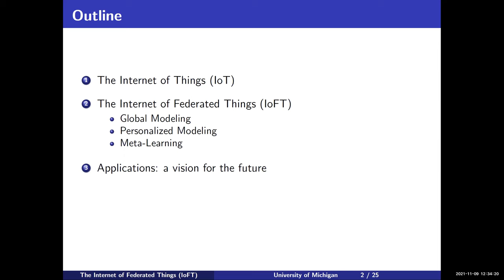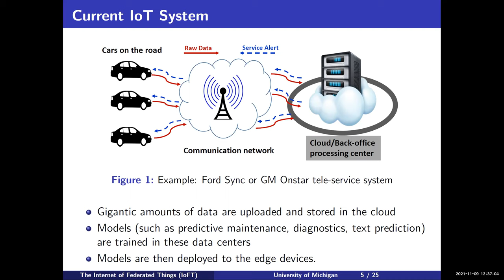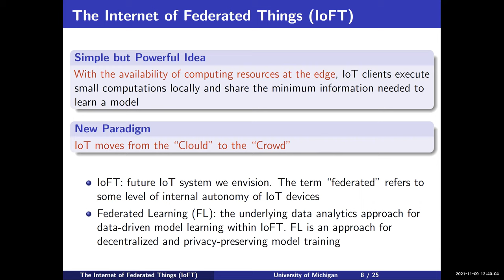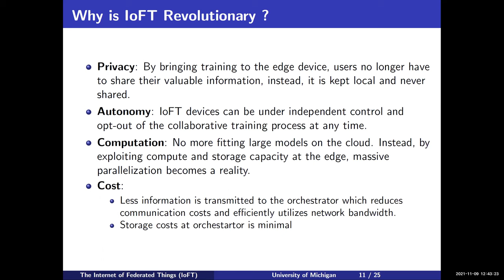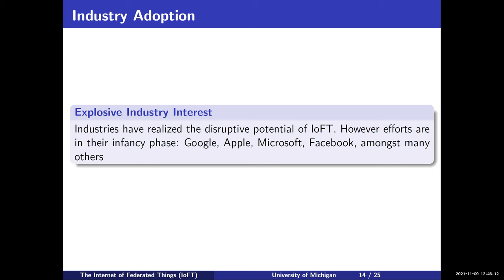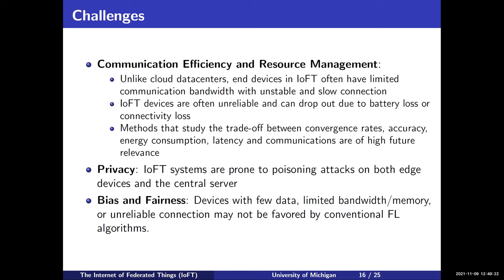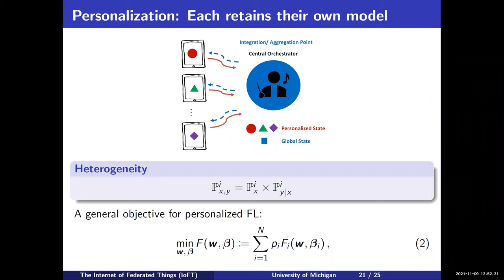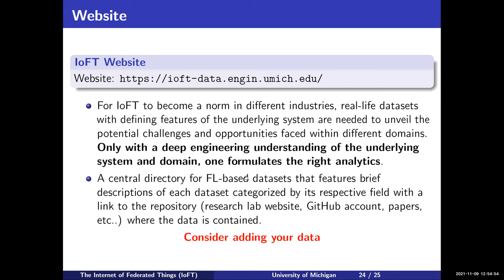The Internet of Federated Things (IoFT)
Read the full IEEE Access article entitled, "The Internet of Federated Things (IoFT)" on IEEE Xplore